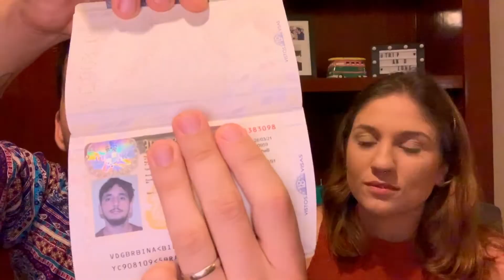COMO EMITIR O VISTO EEA FAMILY MEMBER PARA A INGLATERRA (REINO UNIDO / UK) - PERRENGUE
No vídeo de hoje nós compartilhamos como aplicar o visto EEA Family Member pro Reino Unido (Inglaterra, Irlanda do Norte, Escócia ou País de Gales) e um bônus com todo o nosso perrengue para conseguir emitir o bendito!! Haha

OBS: Family Permit / EEA Family Member / Family Member são vistos diferentes. Nós fizemos a aplicação do EEA Family Member